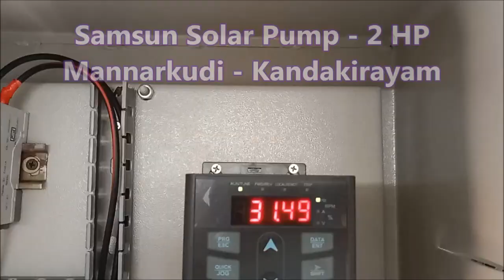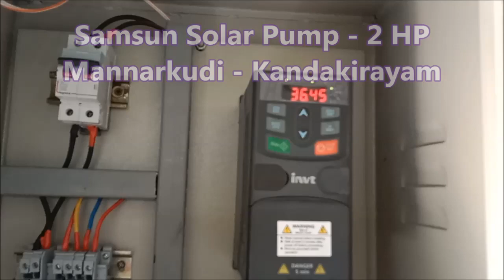Samsun Solar 2 HP Mannarkudi Kandakirayam